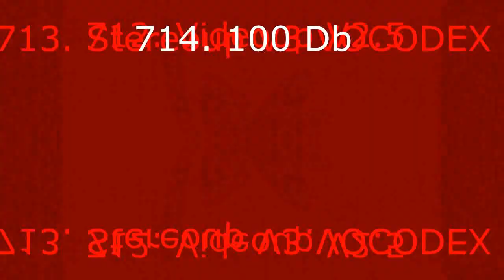MPVM239's Klasky Csupo Render Pack Collection Extended^28